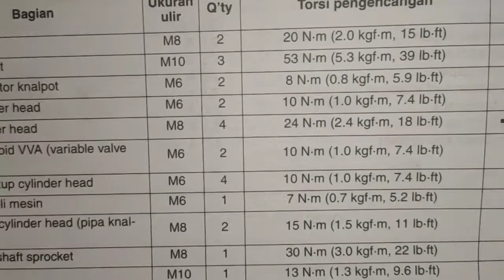Tutorial menggunakan Kunci torsi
tutorial mencari top sentrik,pasang cylinder blok,pasang blok menggunakan kunci torsi dan bongkar head dan cylinder kunci torsi di gunakan pada saat pengencangan baut atau mur agar Baut atau Mur tidak patah.
Kunci torsi memiliki satuan  setiap jenis atau merek .kunci torsi yang di gunakan Di Yamaha adalah merek Tonichi dengan satuan N/m.
 Kunci torsi bukan di gunakan untuk melepas atau memasang Baut atau Mur, tapi hanya di gunakan saat akhir pengencangan baut atau mur saja.

Untuk kunci torsi yang ukuran 450 ketika di gunakan tidak perlu sambungan atau joint jika menggunakan kunci shok.
Tetapi untuk kunci torsi yang ukuran 950 Harus menggunakan joint pada saat di pasangkan ke kunci shok